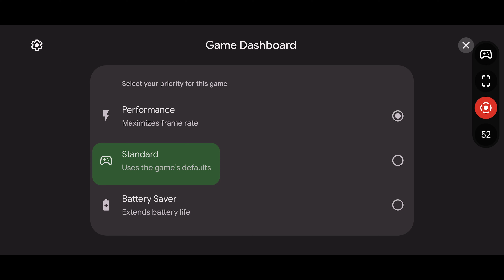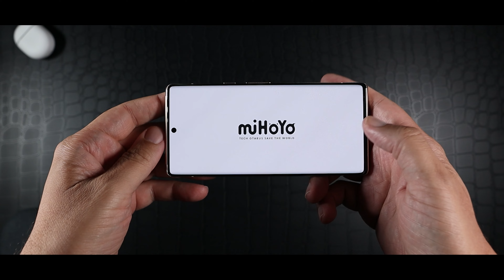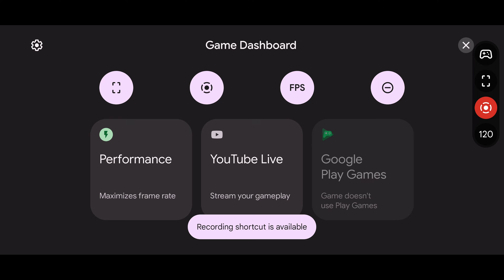Android 12 Game Mode on Pixel 6 | Engineer Reacts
The Pixel 6 is still my pick for smartphone of 2021 but today we discuss can it game.  Please join us for this Pixel/Samsung/OnePlus/Xiaomi/Vivo Gaming series.

However, this channel does focus on unboxings, reviews, camera comparisons and CPU performance testing of all of the modern smart phones whether they are budget devices or flagships.  Although, the Engineer Reacts series normally focuses on midrange devices all OEMs and flavors are welcome.  The OEMS, that are covered are Apple, Google, Samsung, OnePlus, Xiaomi, Huawei, Oppo, Realme, Vivo, Motorola among others.

Associated smartphones used:

The channel currently owns and uses the Google Pixel 2XL, Google Pixel 3aXL, Google Pixel 4a, Google Pixel 5, Google Pixel 5a5G, Google Pixel 6, Google Pixel 6 Pro, Xiaomi Mi 11, Samsung S21, OnePlus 8, OnePlus 9, Microsoft Duo, iPhone XR, iPhone 11, iPhone 13ProMax and will add phones overtime to do in depth camera comparisons, how to's, and cpu performance comparisons.

Camera Gear Used:

Sony α6400
Sigma 16mm

MAIN CAMERA:
Sony α6400: used for 4k 24fps only
Sigma 16mm for e mount

B-CAMERAS:
Sony α6000: used for 1080p 24fps only
Canon m50: used for 1080p 24fps only

OTHER LENSES & GEAR

Sigma 16mm f1.4 for EF-M mount
Sigma 30mm f1.4
Sigma 56mm f1.4
Sound: Shure SM57
Editing Video Software: Adobe Premiere Pro